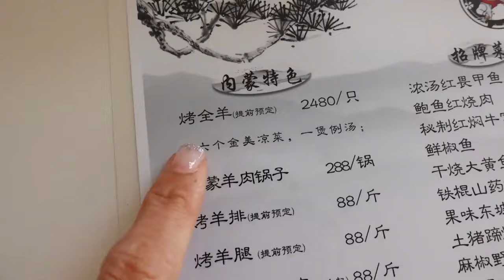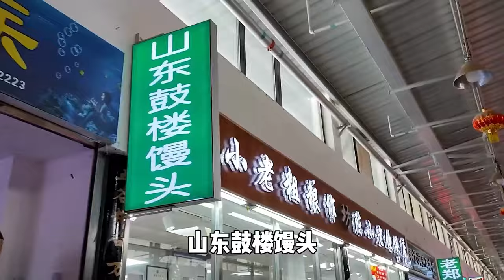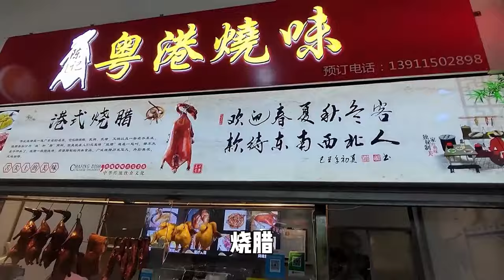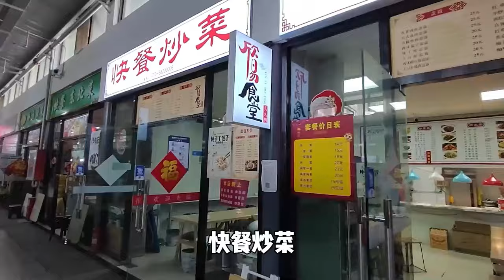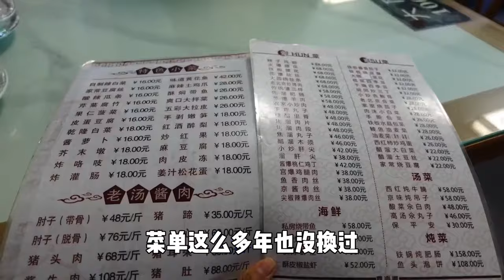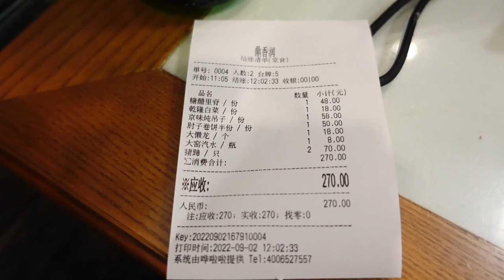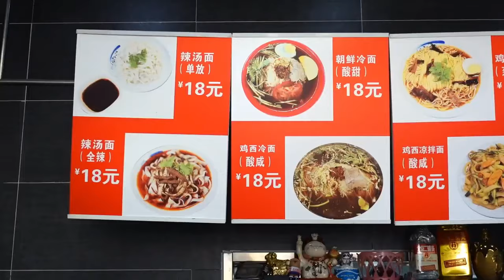昌平大哥推荐的店，红焖牛窝骨巨大两块，抱着啃也太过瘾了！【逛吃北京】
昌平大哥推荐的店，红焖牛窝骨巨大两块，抱着啃也太过瘾了！